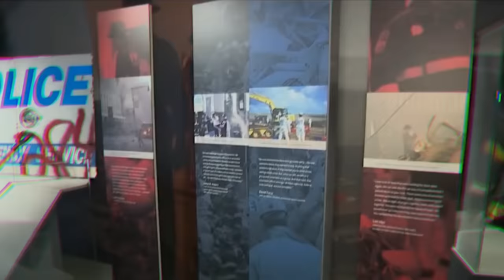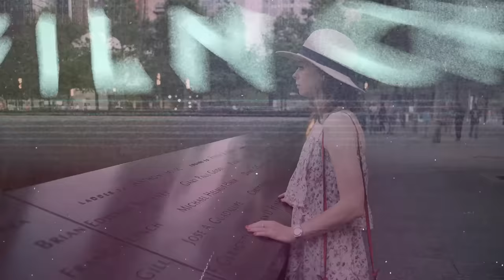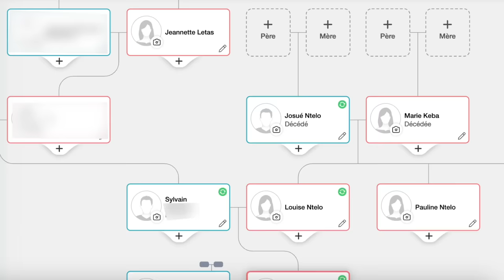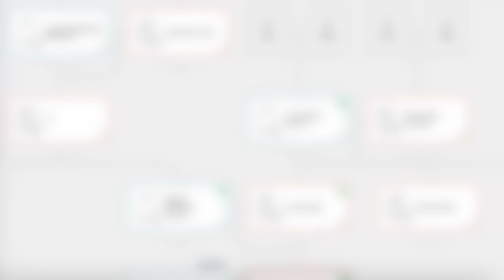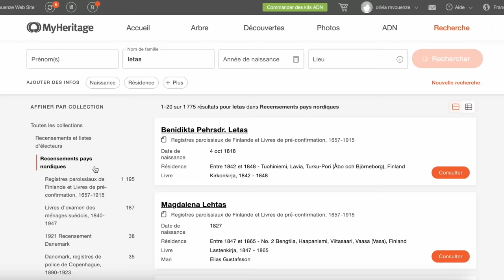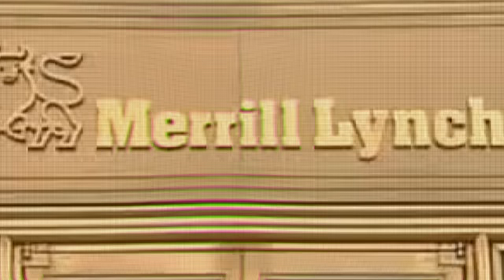Le PLUS GRAND MENSONGE du 11 septembre révélé...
🔔 Inscrivez-vous pour un essai gratuit de 14 jours et profitez de toutes les fonctionnalités étonnantes offertes par MyHeritage

Découvrez l'incroyable histoire de Tania Head, la femme qui a fait croire au monde entier qu'elle était une survivante des attentats du 11 septembre. Dans cette vidéo, nous revenons sur son imposture monumentale, ses mensonges et l'impact dévastateur de sa tromperie sur les véritables victimes. Plongez dans ce récit fascinant et troublant d'une fraude qui a secoué les États-Unis.